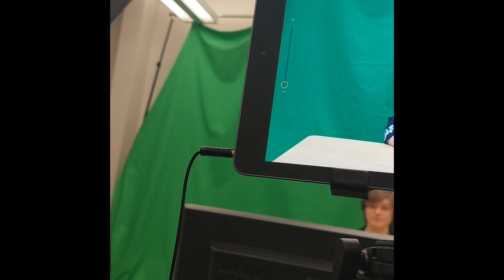Join the Panther Press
Join The Panther Press Staff for our 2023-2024 school year!